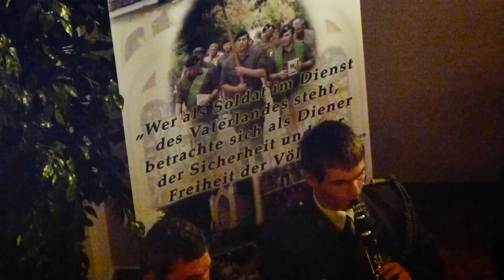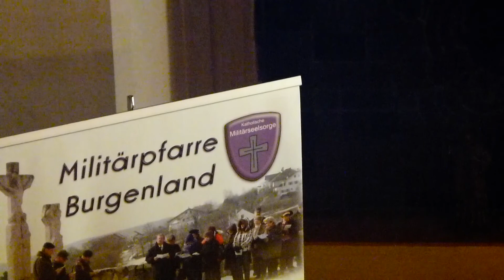Annen Polka_Klarinettenensemble Militärmusik Burgenland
Klarinettenensembke Militärmusik Burgenland 2010, Benefizkonzert Martinskaserne, Hauskapelle